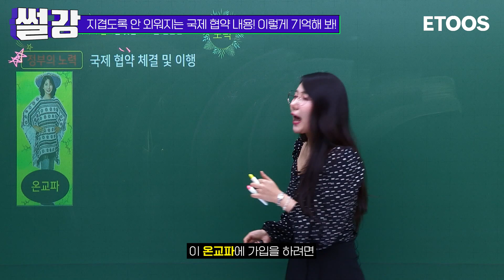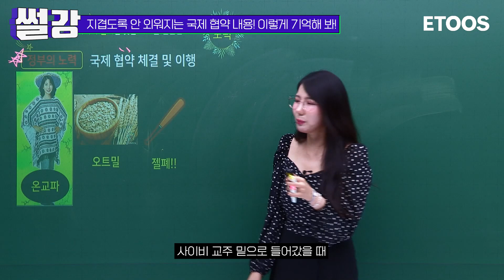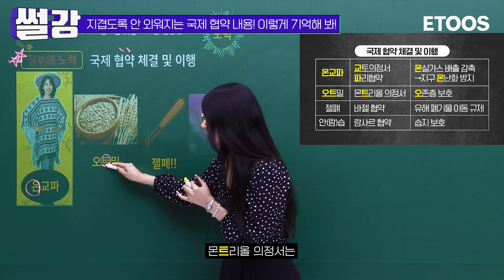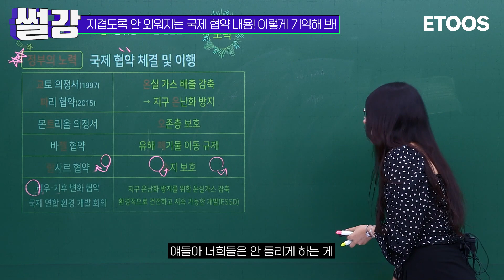[썰강] 암기극악 국제협약 이렇게 외우자! [허꽃별]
국제협약 이렇게 외우면 이해 쌉가능
현타는 선생님 몫...

🔔 이투스 구독!